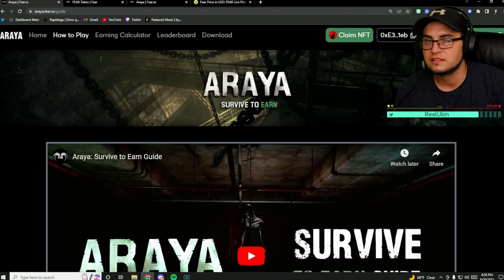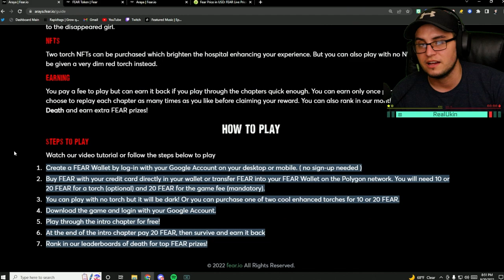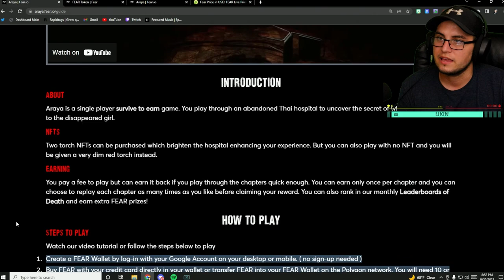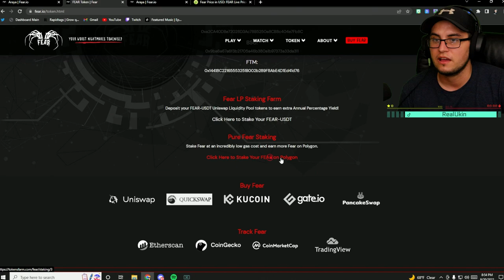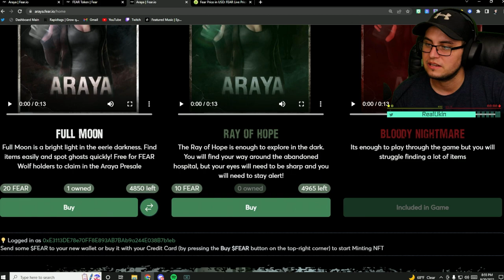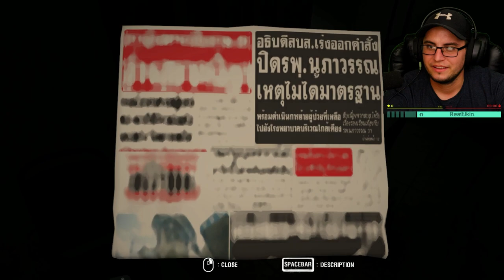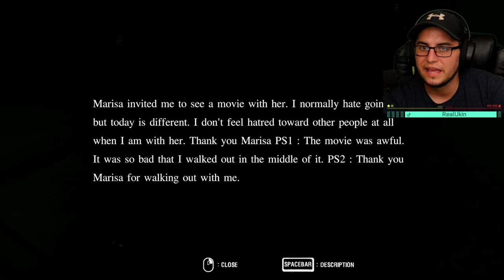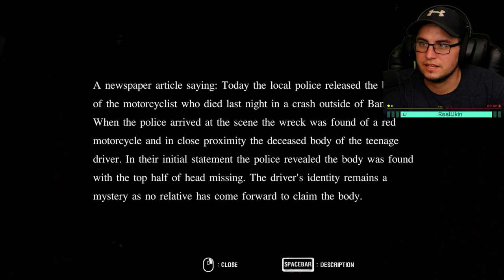SURVIVE TO EARN HORROR BLOCKCHAIN NFT CRYPTO GAME l ARAYA FULL GAMEPLAY #1 l HOW TO GET FEAR TOKENS!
Come Watch me on LIVE here on YOUTUBE on Friday's @9am PST

TIMESTAMPS BELOW:

00:00 - TEASER
00:11 - INTRO
00:54 - HOW TO SET UP TO PLAY ARAYA
05:11 - HOW TO LINK UP YOUR FEAR WALLET TO THE GAME
07:08 - CHAPTER 1 * MARISA * GAMEPLAY
23:51 - CHAPTER 2 * RAMA * GAMEPLAY
37:56 - CHAPTER 3 * BOON * GAMEPLAY
56:26 - HOW TO COLLECT YOUR FEAR TOKEN TO EARN MONEY
58:05 - MY OPINION AND THOUGHTS